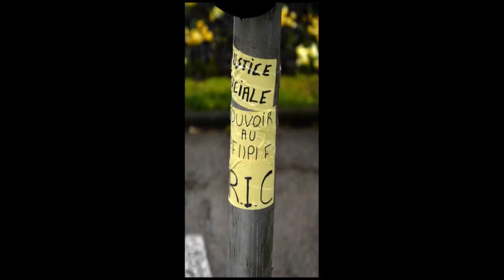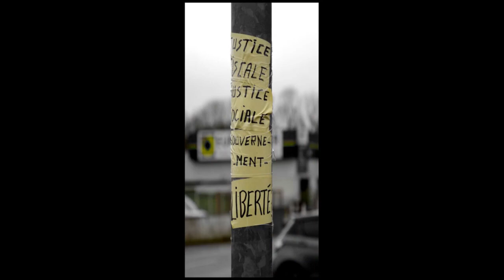Opération Post-it - Gilets jaunes - Auxerre 89 Yonne -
Opération Post-it
Quelques 132 post-it de revendications
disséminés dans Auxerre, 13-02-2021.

Bande-son : Bonjour Je M'appel Manu V1-2 par Hydrolik